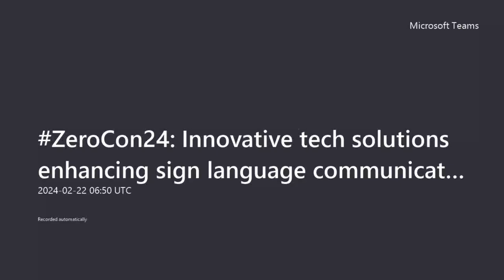ZeroCon24: Innovative tech solutions enhancing sign language communication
In this Session, explore a free sign language app, sign language in science, a TV sign language sports academy, and digital sign books. Trust us, when we tell you, you have never seen inclusive racing in this way!

/ zeroprojectorg

 / zeroprojectorg´

Find the Zero Project on:
X: @ZeroProjectorg